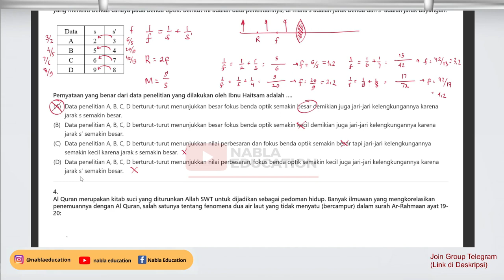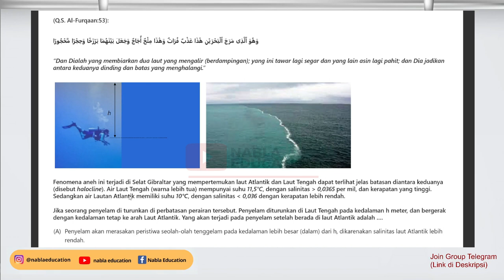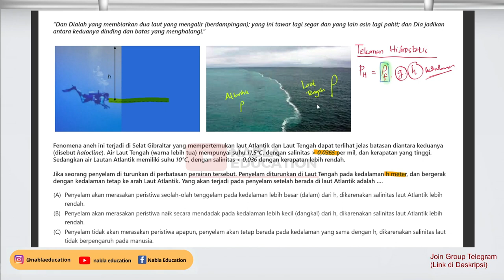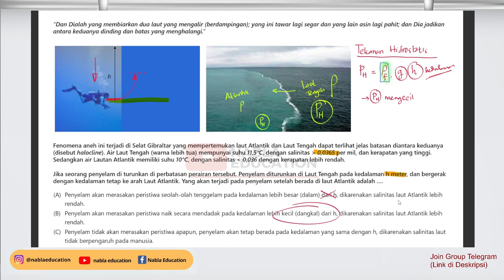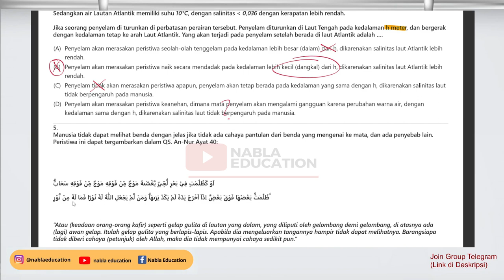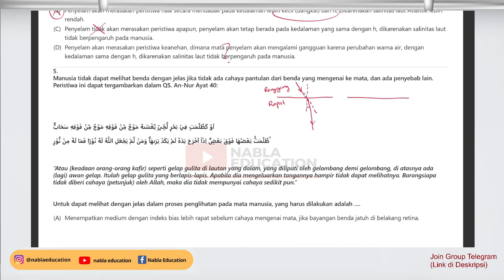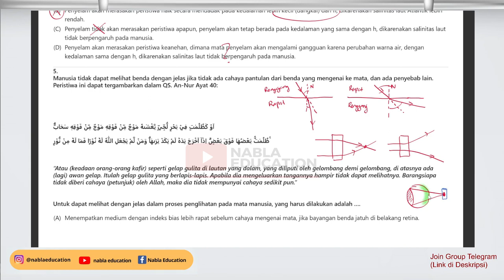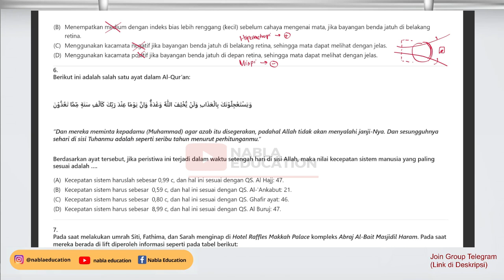PEMBAHASAN SOAL KSM FISIKA MA TAHUN 2022 TINGKAT KABUPATEN/ KOTA (2)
Pembahasan Soal Kompetisi Sains Madrasah (KSM) Bidang Fisika MA Tingkat Kabupaten Tahun 2022 :

Playlist Pembahasan Soal-soal KSM Fisika

Playlist Pembahasan Soal-soal OSN Fisika